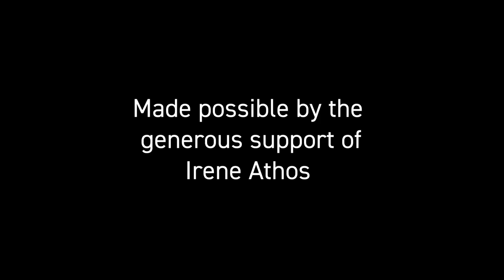Opera at The Dalí September 17, 2020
Opera at The Dalí moves into the galleries for an innovative art meets music experience. Third Thursdays are dedicated to performance, and this performance will be one of two installments (Sep 17 & Oct 15) featuring songs of the mystic and the sacred performed with the breathtaking backdrop of our current special exhibition, Dalí’s Sacred Science – Religion and Mysticism.